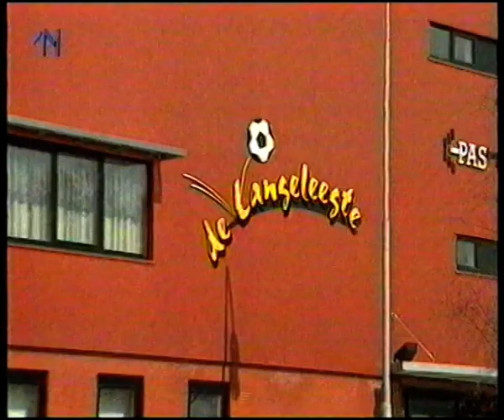Filmarchief BV Veendam Contractbesprekingen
29 maart 2002.. Perikelen rond diverse contractbesprekingen.